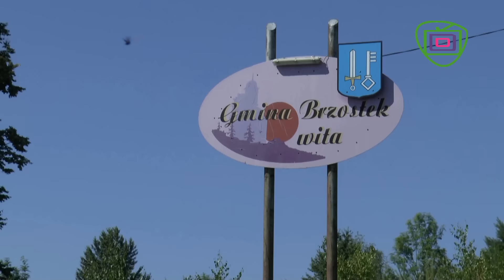KONCERT KOLĘD TAKE FIVE Brzostek I 2017